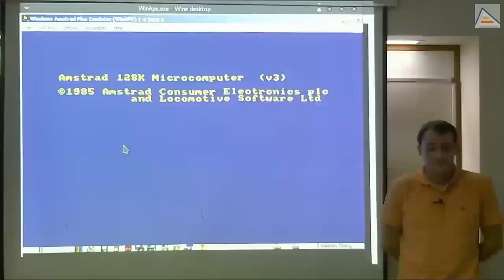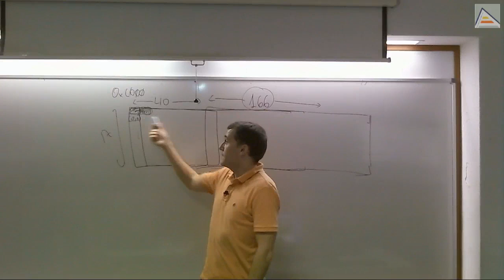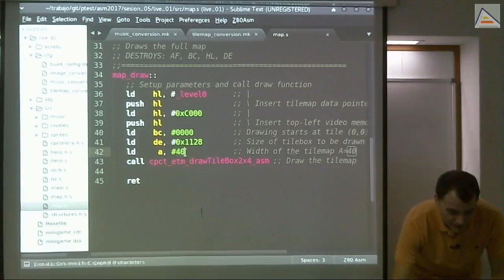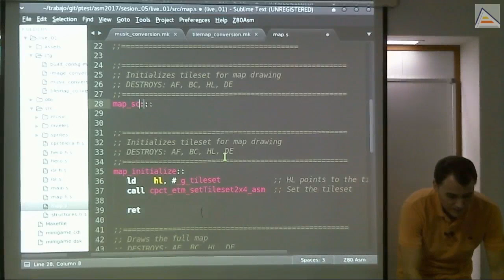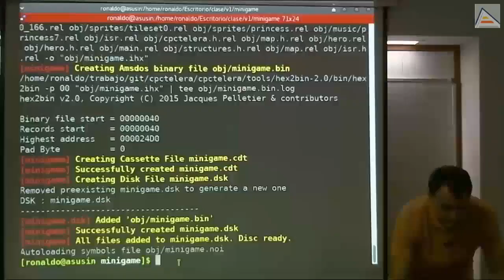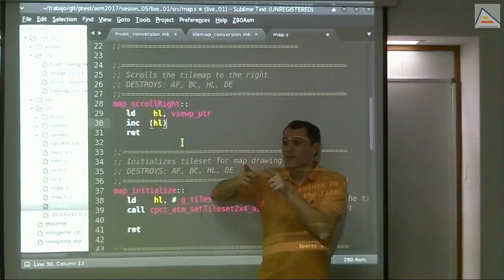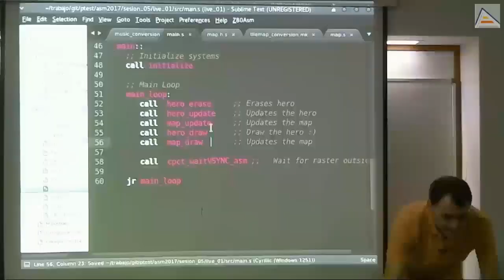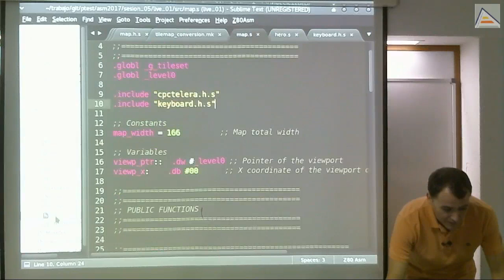Efecto de scroll por software en ensamblador Z80 [V1_17][Sesión 5.2]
Vemos como implementar un simple efecto de scroll por software desplazando un mapa de tiles, utilizando las funciones de dibujado de tilemaps de CPCtelera:
   - Explicación teórica básica de qué es y cómo funciona el efecto de scroll
   - Identificación de los parámetros que necesita easytilemap
   - Cómo desplazarse en el tilemap usando los parámetros para redibujar
   - Problemas de modificación de makefiles sin hacer "clean" antes
   - Conversión de un tilemap más grande y uso en memoria
   - Uso de constantes para evitar modificar números mágicos en el código
   - Concepto de viewport o ventana que se desplaza sobre un mapa
   - Manejo de un puntero como variable en memoria
   - Entendiendo cómo funciona el desplazamiento en memoria del viewport
   - Visualización del viewport y el funcionamiento del puntero en memoria
   - Entendiendo el concepto de puntero como variable en memoria
   - Visualizando el tilemap en memoria en hexadecimal y ASCII
   - Detalle sobre la instrucción "INC (HL)" y diferencias en 8 y 16 bits
   - Problema de multiple definición por inclusión de ficheros con definiciones
   - Problema de lentitud del efecto de scroll por software y raster